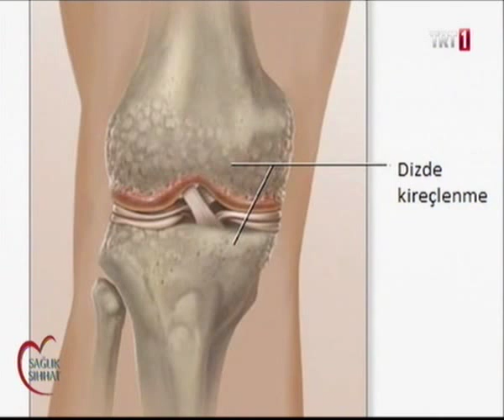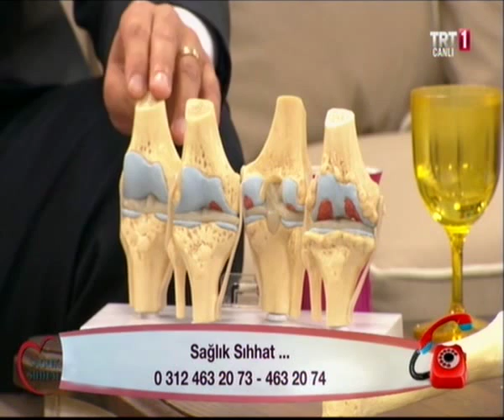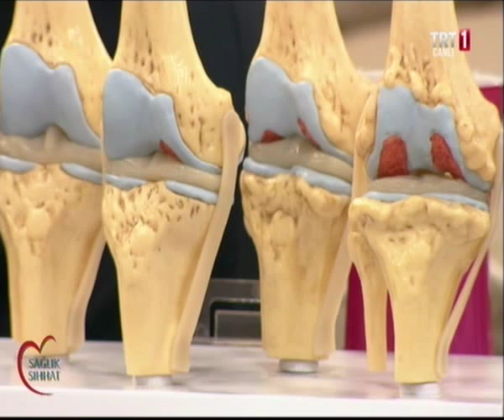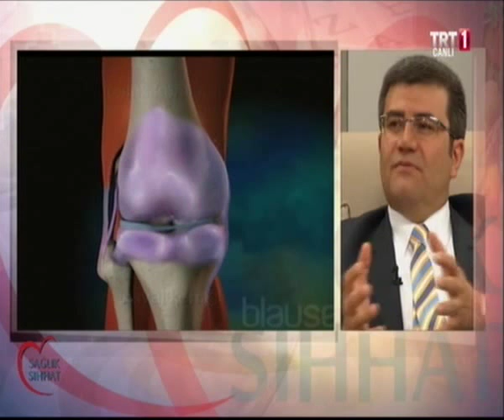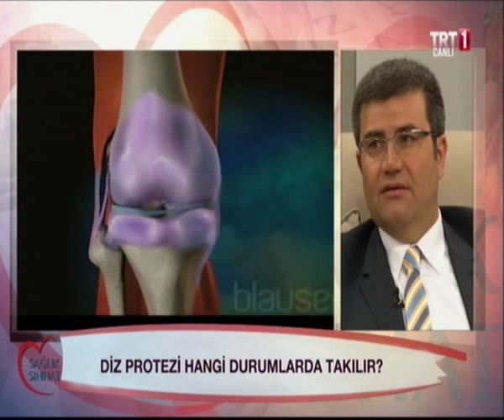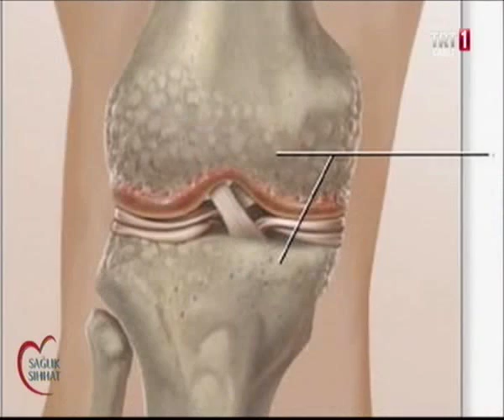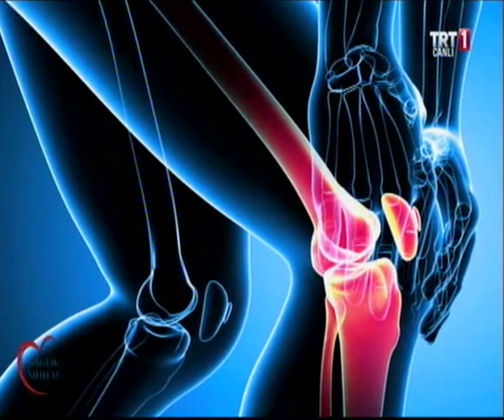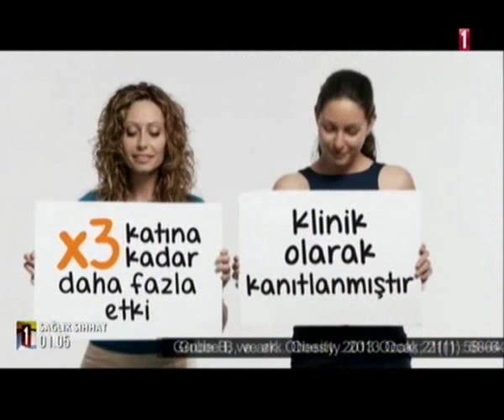Turgay ÇAVUŞOĞLU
Dr. Turgay Çavuşoğlu diz protezleri konusunda gelen soruları yanıtlıyor